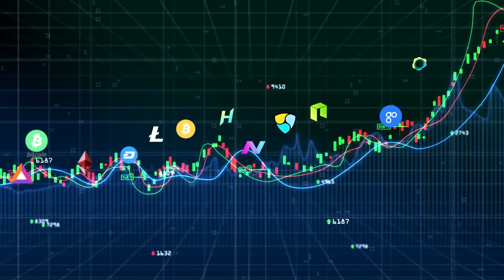Morning News 16 May English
Headline 1
RBI Feels Cryptocurrencies Can Lead to Dollarization of Economy
HEADLINE 2
Some Indian, Global Exchanges Still Hopeful of Terra’s Revival
Headline 3
FTX Founder Sam Bankmen Says Terra Project Wasn’t a Ponzi Scheme
Headline 4
India’s Eros Investments Partners With Dubai’s Crypto Regulator
Headline 5
Cryptocurrencies Rebound Amid Thin Trades; Bitcoin Above $30,000
Headline 6
SBI Holdings To Buy Controlling Stake In BITPoint For $99 Mln
Headline 7
Swiss Asset Manager Denies $3 Bln LUNA/UST Bail-Out Talks
Headline 8
Aurora Launches $90 Mln Fund for DeFi Apps on Near Protocol
Headline 9
Cryptowire Replaces Terra’s LUNA Token in IC15 With NEAR